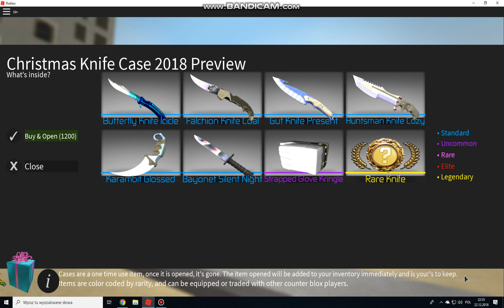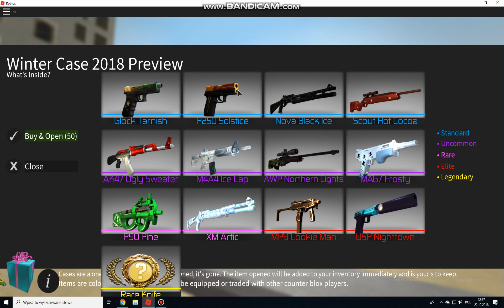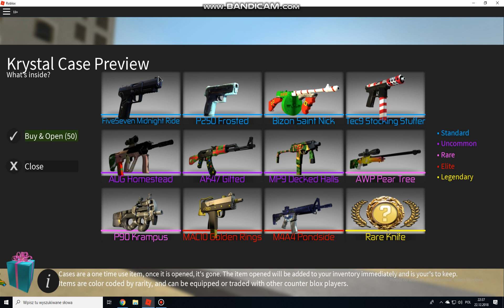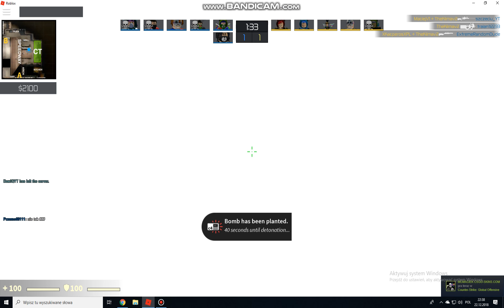Świąteczny Opening skrzynek w CB:RO!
Jeżeli spodobał Ci się film nie zapomnij zostawić łapki w górę !